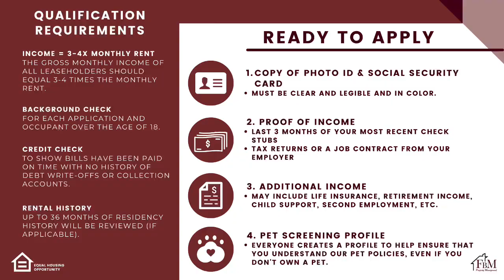1708 Meadow Lane - Beautiful 3 Bedroom, 2 Bathroom Brick Home in Midlothian, TX!